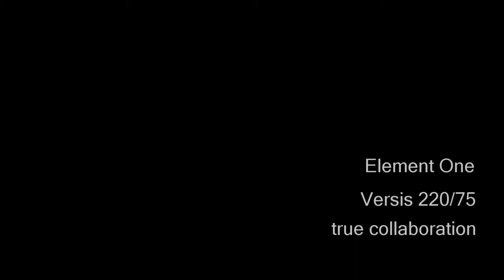VERSIS FLEX 220/75 motorized foldable 22 inch Touchscreen by ELEMENT ONE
No matter what the environment, the VERSIS FLEX 220/75 is highly adaptable. Hinged at the front, the display can be be raised to user defined heights for individual ease. The big and comfortable VERSIS FLEX 220/75 is always at your disposal, when you need it: Folding out of the table surface, stepless adjustable and whisper-silent. At the push of a button. The viewing area of the monitor is always visible, in opened or closed position. Available with or without touch screen. Easy to install and easy to control. Intelligent and robust. One of a kind.